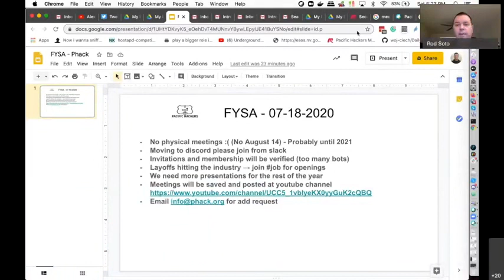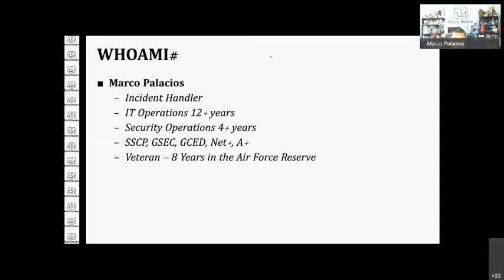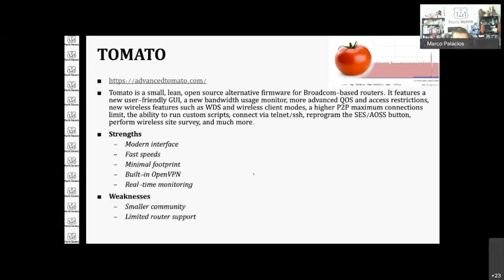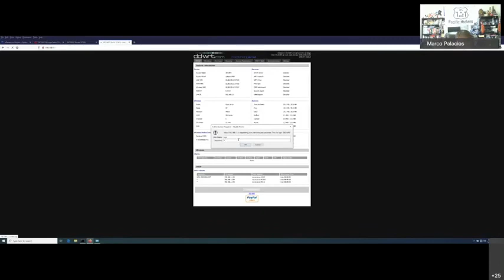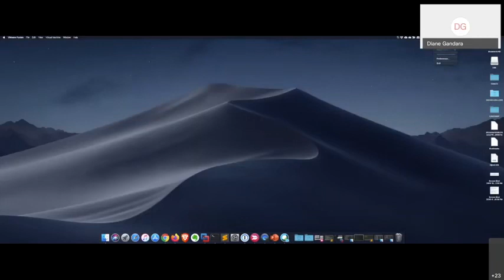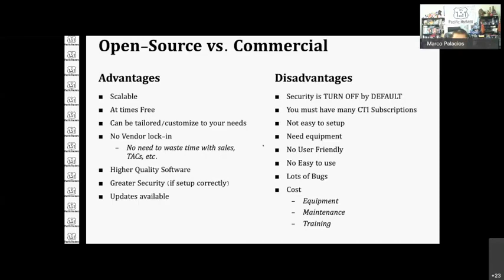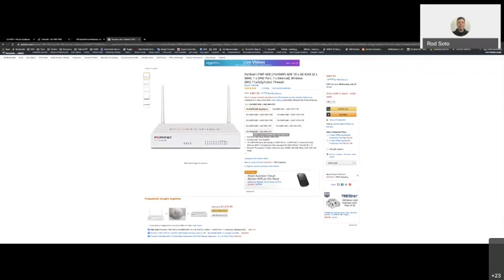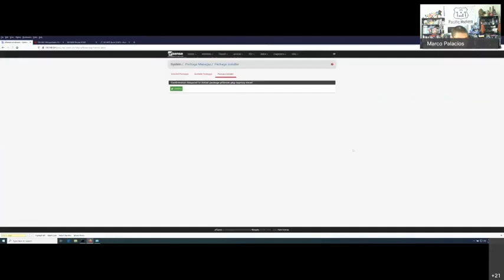Pacific Hackers 07 18 2020 Securing the edge at home with Marco Palacios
Pacific Hackers Meetups 2020 Hacking conference